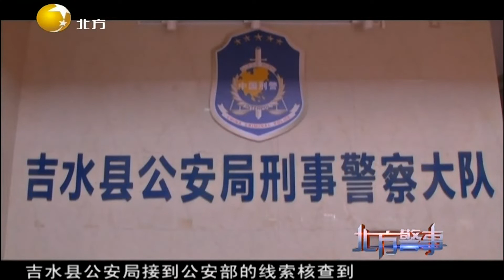一家装修店显得很特别，警方判断他们可能从事“跑分”丨北方警事